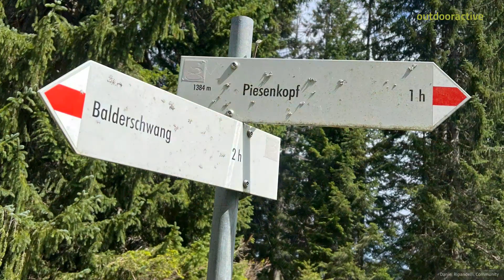Wanderung am 12. August 2023 um 11:04